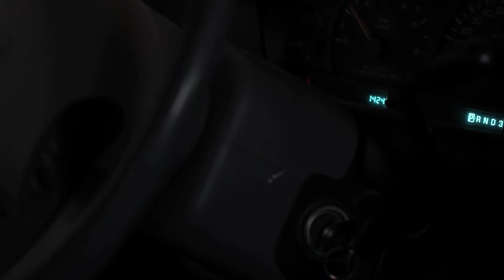Our Mom - A Day in Her Life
A day in the life of our awesome Mother. Shot in one Saturday with a Canon T2i - 50mm f1.8 lens. Edited with Final Cut Pro.

Slightly inspired by a John Mayer video (I'm not saying he is a mother in anyway).